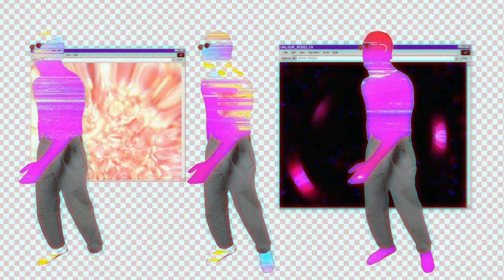VALGUR - ROGELIA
Music video by VALGUR performing 'ROGELIA'.
Video Directed by Martha Maya and Intton Godelg